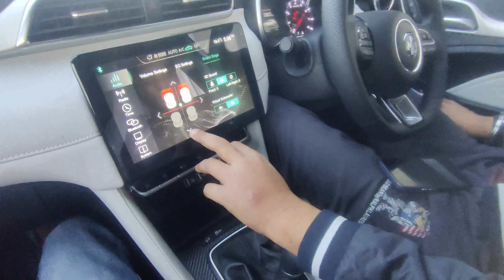Wagonr Major Service Time 82,000Km Done| Service Cost | Parts Replace | All Details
amazing sunset view 🤩

📸 CANERA  =  OnePlus Nord phone 📱
CAR 🚗 =  MG ASTOR
🚗 CAR =  WAGNOR

hey guys please watch full vlog , travel vlog bahut he jaldi aane Wale hai tab Tak aap mere daily vlog enjoy kro  aagr bdiya Lage toh like share jarur krna ek like toh kar Dena guys

need your support 💪 muje pta  hai aap support kroge 🧿

Instagram pai jis jis ne muje follow ni kiya wo jarur  follow kreee || waha aapko update milti rahegi new new trip ki , so waha jarur follow kree 🙏

please 🙏

WAGNOR most selling car
maruti suzuki wagnor most selling car

Maruti Suzuki WaganR Service cost, WaganR full service video, WaganR servicing charge, Maruti Suzuki WaganR 3 cylinder service cost, MotoGrip. WaganR complete service video, maruti suzuki wagon r, head overhaul maruti suzuki wagonr, wagonr mileage low problem,

best sunset view
amazing sunset view
Ludhiana best sunset view
most viral sunset view video